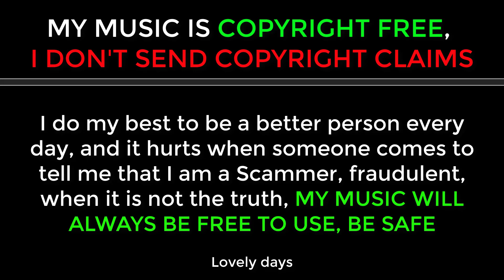MY MUSIC IS COPYRIGHT FREE, I Don´t send Copyright claims